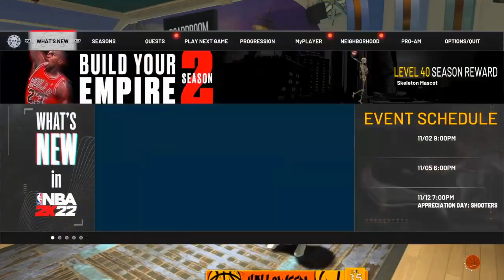I finally got my 2 Way Facilitating Finisher to 99 ovr and got tested by TRYHARDS!! Build update!!!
Tags ignore
During NBA 2K22 I made videos on:
- 99 OVERALL ONE DAY NBA 2K22